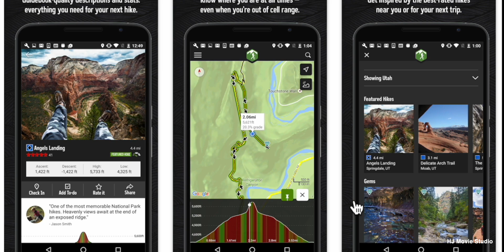hiking101 (3): Basic Day Hiking Gears